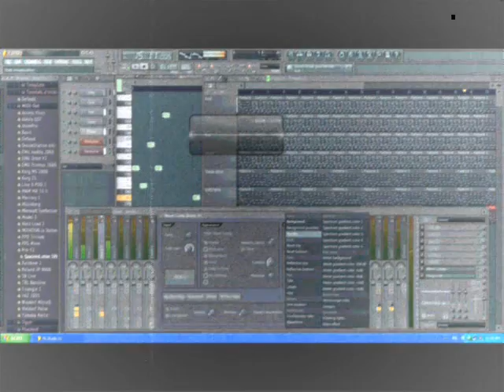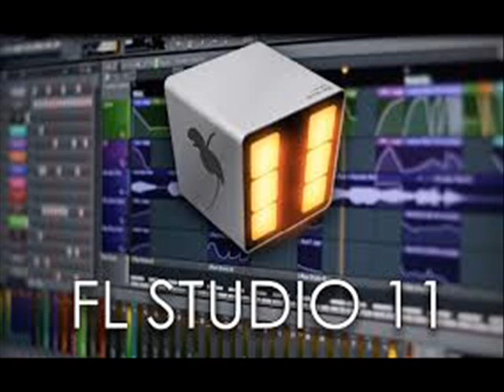RABBIT SEVA ON FL VERSION 3 by Nick108 0001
Created using FL studio Demo, Keyrig49, The Reaper from Cockos, Behringer M16 monitors, Windows Movie Maker II,  So Chant the holy names always and Rock for Radharani.